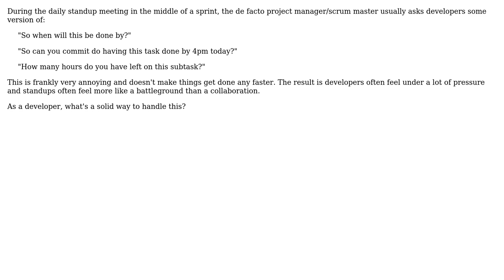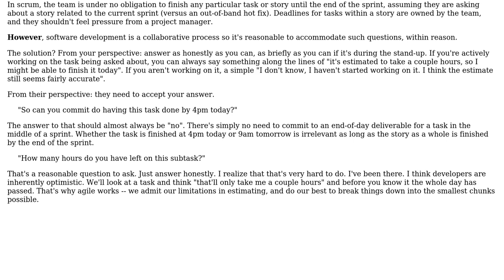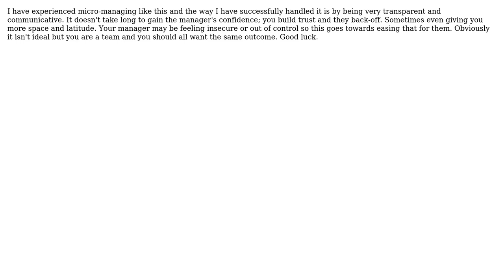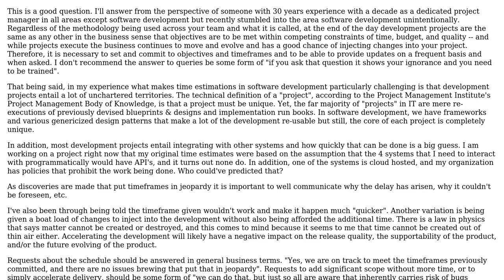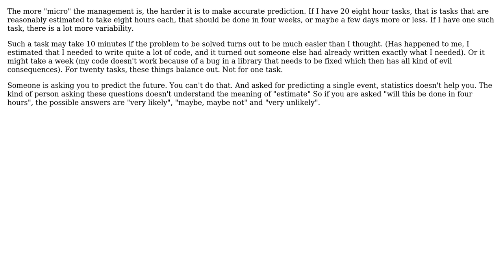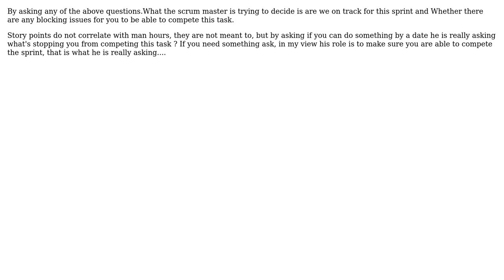Software Engineering: Best way to handle "So, when will this be done by?" (9 Solutions!!)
Software Engineering: Best way to handle "So, when will this be done by?"

With thanks & praise to God, and with thanks to the many people who have made this project possible! | Content (except music & images) licensed under CC BY-SA | Music | Images & others | With thanks to user Thomas Carlisle user Randy Moulton user Nicole N user John Wu user JeffO user JamesD user gnasher729 user Derek user Bryan Oakley user binskits and the Stack Exchange Network Trademarks are property of their respective owners. You are responsible for your own actions.